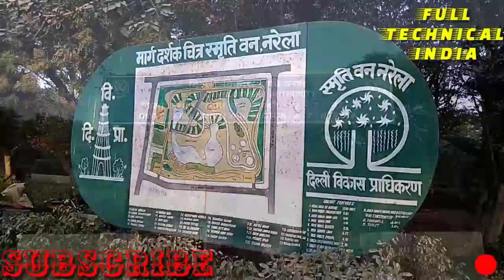Delhi devlopment authority dist park smriti van sector A 7 narela by manoj pandit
में इस विडियो में dekhane wala hu ki Delhi devlopment authority dist park smriti van sector A 7 narela by manoj pandit

Google plus .